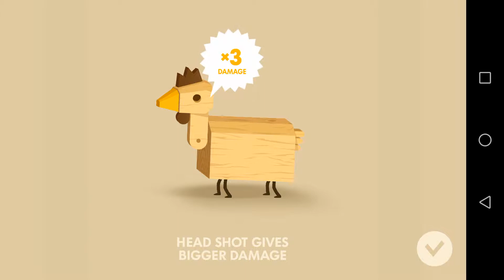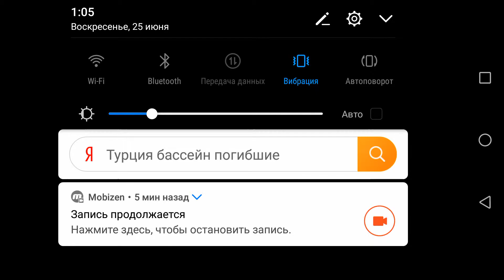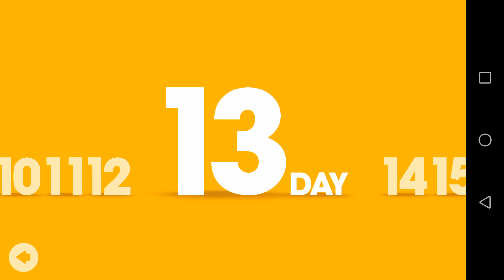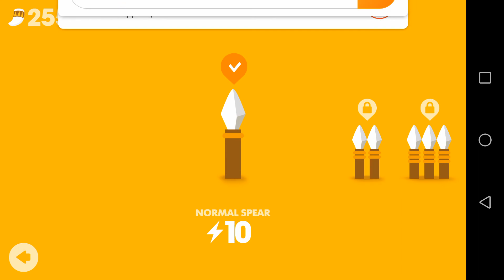Очень опасный зверь #1